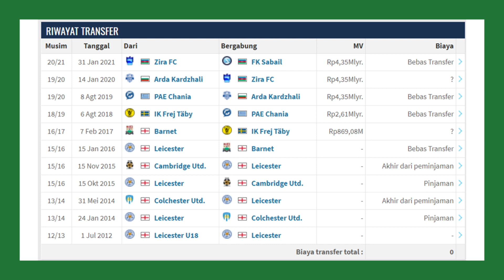Berita Persebaya, SKill Alie Sesay Pemain Asing incaran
Berita Persebaya, SKill Alie Sesay Pemain Asing incaran Persebaya untuk persiapan Liga 1. Video ini menyajikan Skill, Gol dan Assist terlengkap untuk pemain Alie Sesay.

Daftar isi video:

Mulai = 00:00
Intro = 00:12
Card = 00:39
Profil = 01:09
Riwayat Transfer = 01:55
Statistik Karir = 02:07
Sosial Media = 02:21
Gol dan SKill = 02:32
Penilaian Ali = 03:56
Skill Ali = 04:42
Penutup = 07:03

Selalu dukung Persebaya.